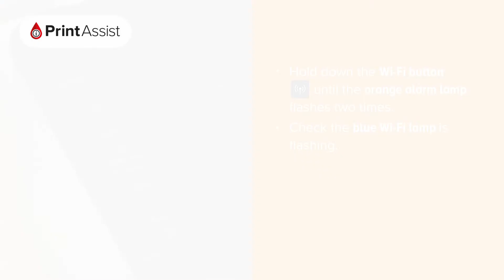How to put the Canon PIXMA HOME MG2965 in to Cableless Setup Mode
In this tutorial, we'll guide you through the steps required to set your Canon PIXMA HOME MG2965 to "cableless setup mode", which is a crucial first step in configuring the printer for Wi-Fi connectivity.